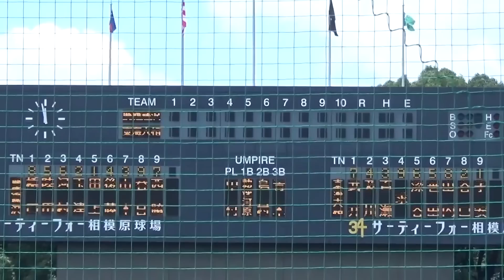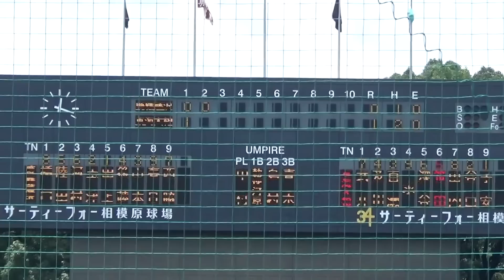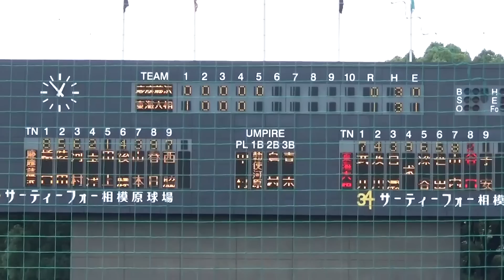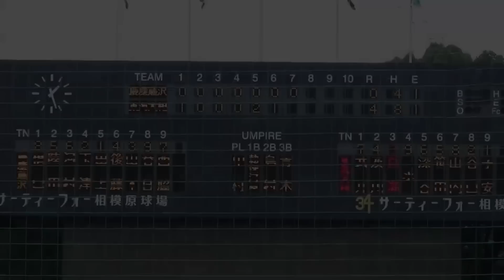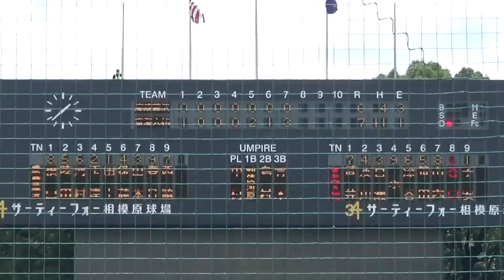全国制覇を狙う東海大相模！慶應藤沢は元U15日本代表の田上投手が先発！東海大相模vs慶應藤沢 [全国高校野球選手権 神奈川大会 3回戦]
全国高校野球選手権 神奈川大会
3回戦 東海大相模vs慶應藤沢

第2シード 東海大相模！
点差を感じさせない好ゲーム！

慶應藤沢は元U15日本代表の田上投手が先発